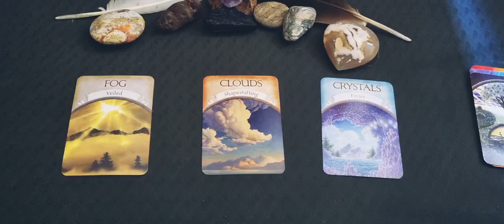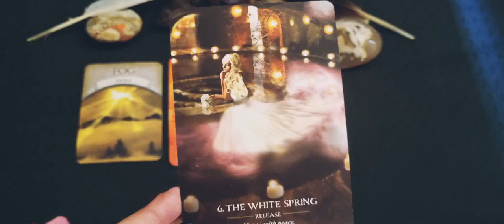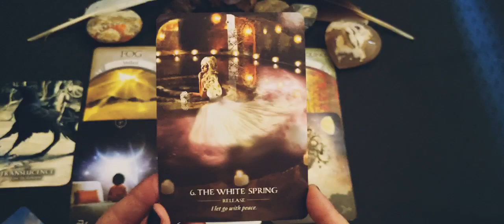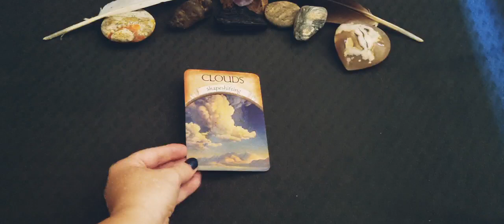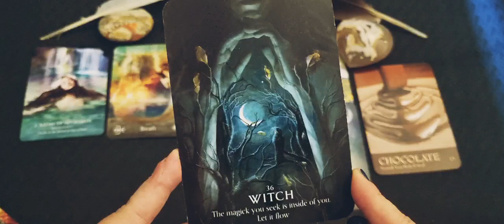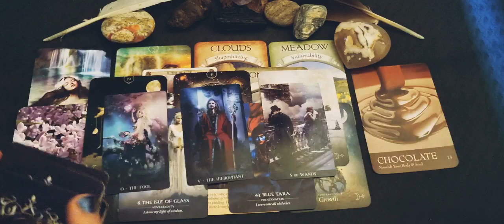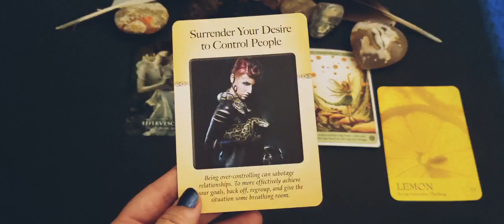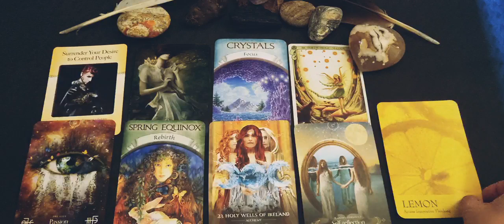Messages from your Ancestors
Welcome to Pristine Guidance my name is Priscilla. i am a Multidimensional Psychic Medium, spiritual Healer and Guide.

This reading is general and timeless.
If it doesn't resonate its not for you at this time. Try another group or reading 😊💜

Time Stamps

Group 1- 0:50

Group 2-  19:01

Group 3- 36:28

If you would like a personal reading or healing session please contact by email

Decks Used-
Flowers of the Night Oracle
The Enchanted Map Oracle
Tarot Grande Luxe
Rackham Tarot
Cards to Inspire

I send my gratitude and appreciation for your support and presence here on my channel.

I also send my love and gratitude to all of our Ancestors, Guides and Angels beyond the veil who love us unconditionally, are in service with love and assist us in all ways as we walk this physical journey. 💜🙏💜

0:50
19:01
36:28